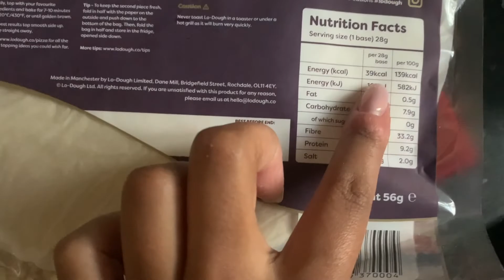VLOG | boots haul, bondi sands pure sleep mask first impressions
elleelleellle

 xoxo
LLL

music imovie, no copyright